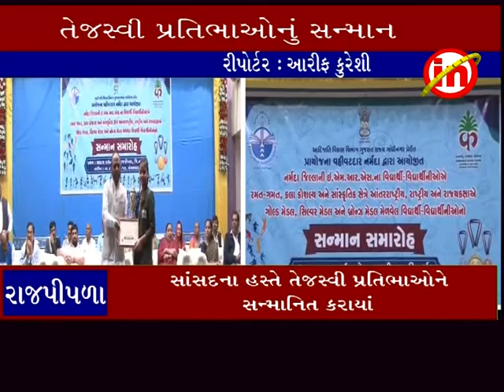રાજપીપળા ઃ નર્મદા જીલ્લાના તેજસ્વી તારલાઅોનું કરાયું સન્માન